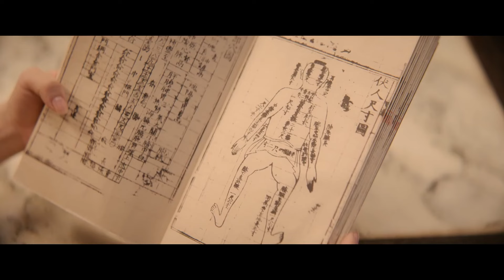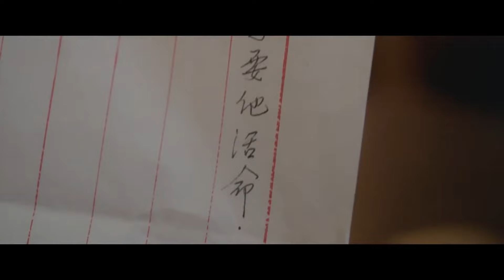💕【Full Movie】少帅被冤枉弑父严刑拷打，灰姑娘费尽心思救他出狱-2💕 风月无边#中國電視劇